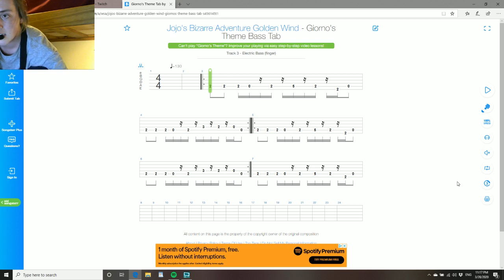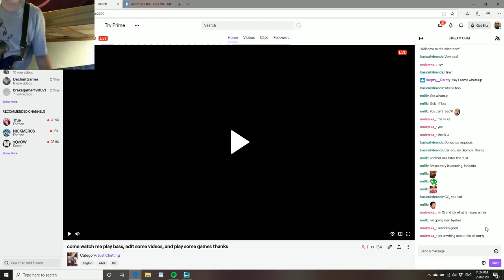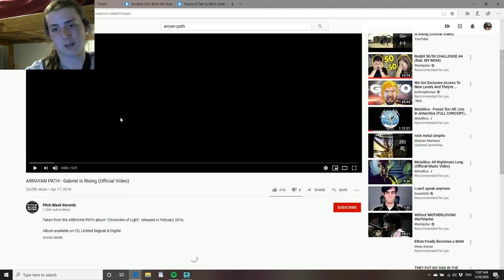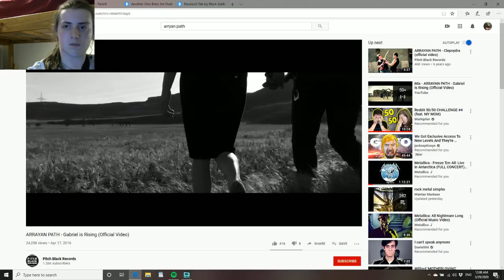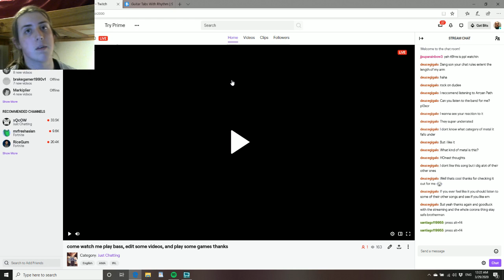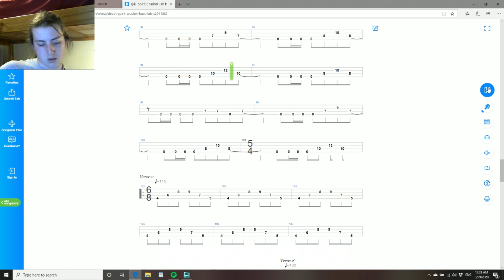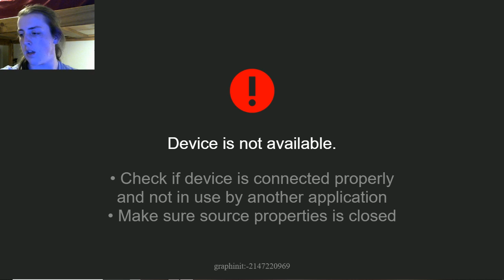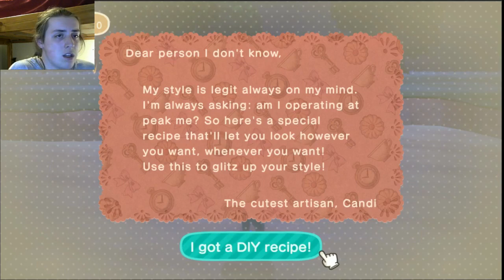Alexir Twitch Stream March 28, 2020